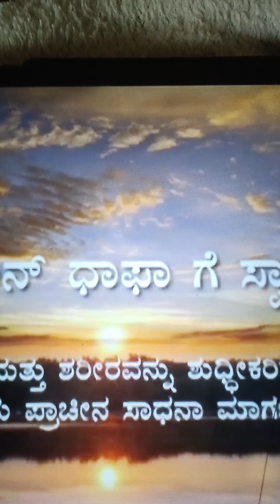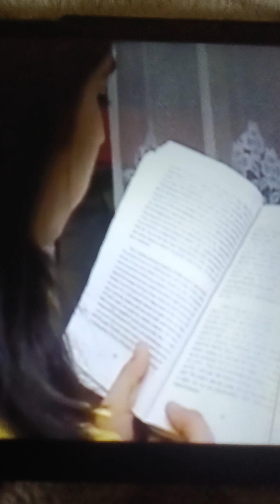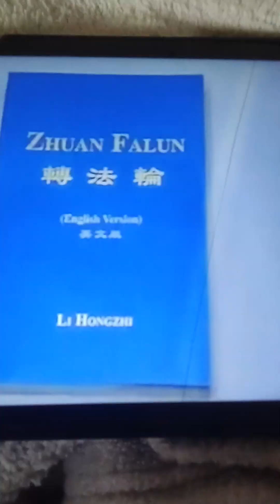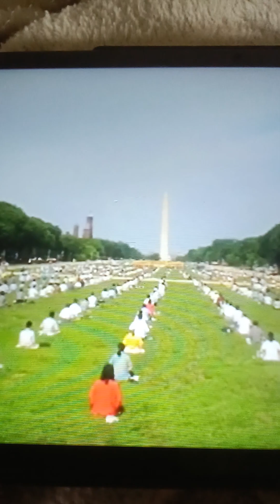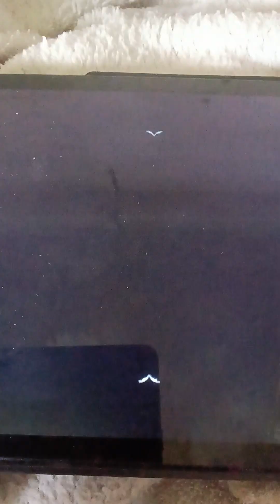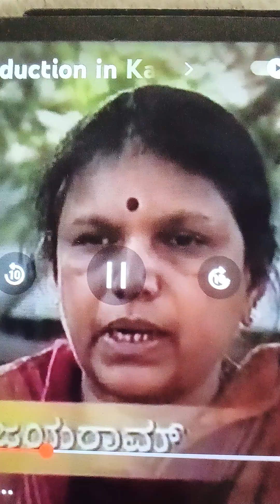至 新加坡画家 Singapore Artist Malaysia Artist Indonesia Artist